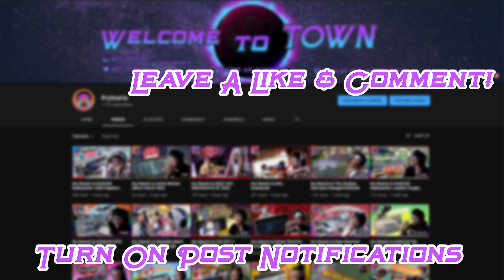Kry Reacts to BTS (방탄소년단) 'Life Goes On' Official MV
Finally reacting to the actual MV for BTS  'Life Goes On'  and The second listen through was better than the last. Give me some more BTS songs to react to down in the comments. I hope you enjoyed the reaction!

~Follow These Steps:
1.) LIKE
3.) SHARE THE VIDEO